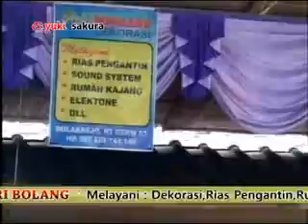Sakitnya Tuh Di Sini, Goyang Dumang all - PURWA WILIS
Yuki Sakura Digital Multimedia | DD Audio Sound System | Campursari Purwa Wilis Live in Kalimider 9 Maret 2015